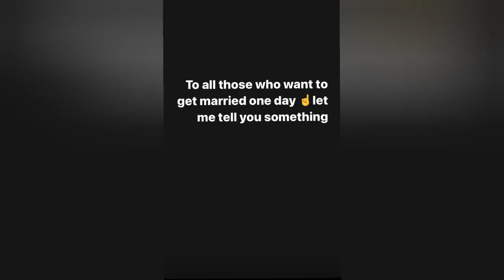Leleti Nkosi Giving Marriage Advice, She's Only Been Married 2 Years